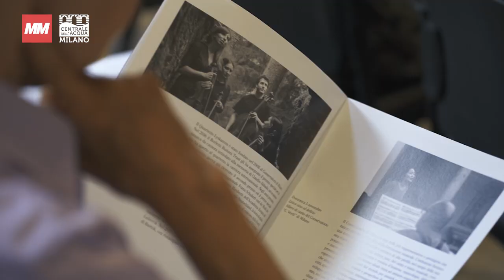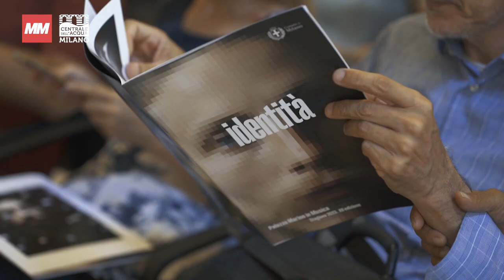Palazzo Marino in Musica #3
Video intervista in occasione del mio recital lo scorso luglio per @palazzomarinoinmusica ❤️
Si parla di me, di musica e di tanto altro!🎻
Grazie a @centraleacquamilano per questo bellissimo ricordo 🙏🥰

Ps: the video is in italian with no subtitles🇮🇹